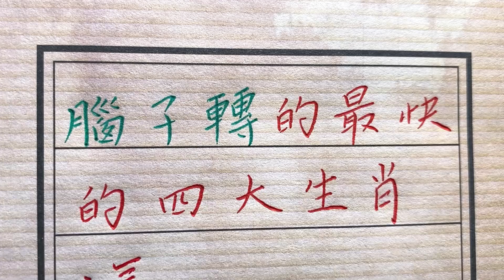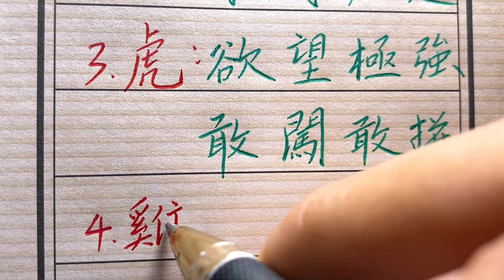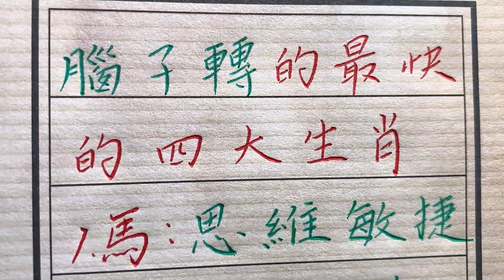腦子轉的更快的四大生肖!生肖運勢 chinese calligraphy